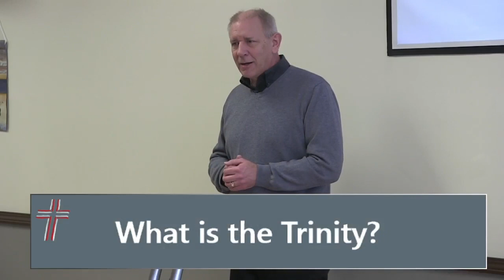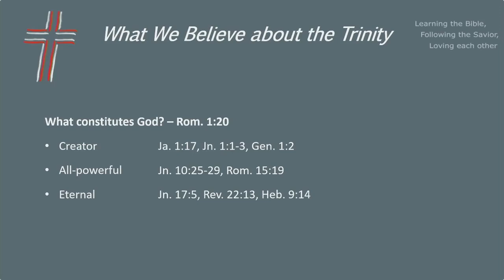What We Believe About the Trinity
What is the Trinity and does the Bible even talk about it?  Let's take a look and see what we believe about it!